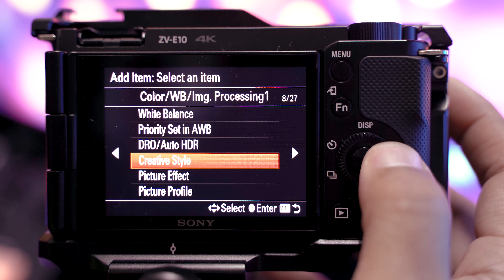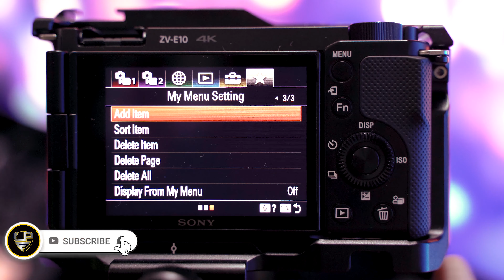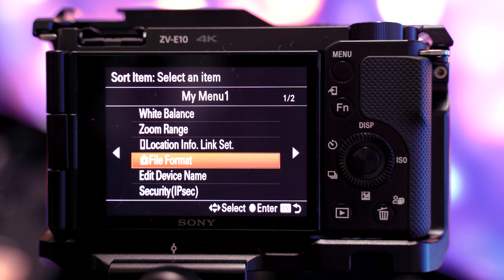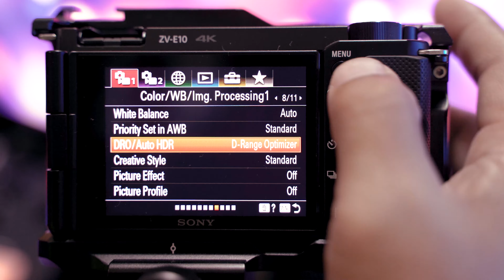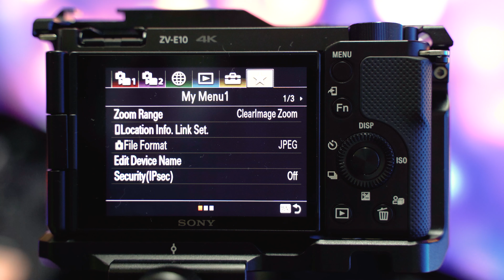SONY ZV-E10. MY MENU SETTING.MUST USED THIS SETTING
The My Menu Setting on Sony Camera is the best way to go to the menu fast and quick, i will show you how to do it.
WELCOME TO  LEAGUE PHOTOS & FILM

*FAQ
im a photographer, portrait, landscape, event's, street, culture, food and travel